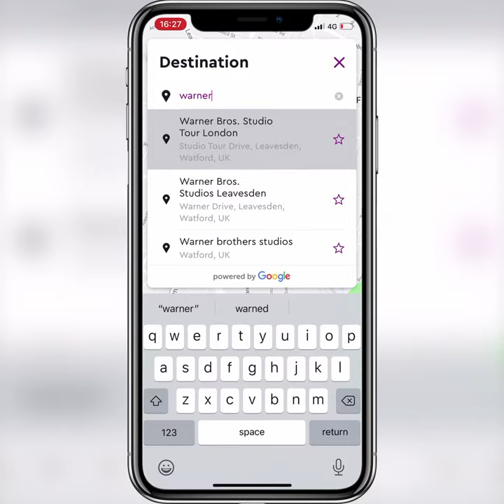Watford - How ArrivaClick works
ArrivaClick is a new model of on-demand transport - a technology-enabled mini-bus that comes to a street corner near you, when and where you need it. Just download the ArrivaClick app today, book your seat and go where you want, when you want